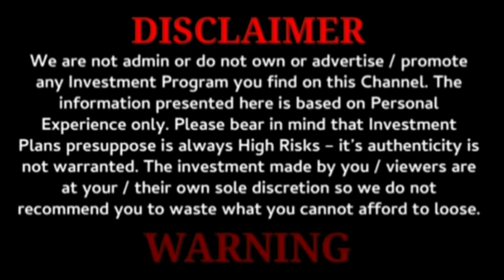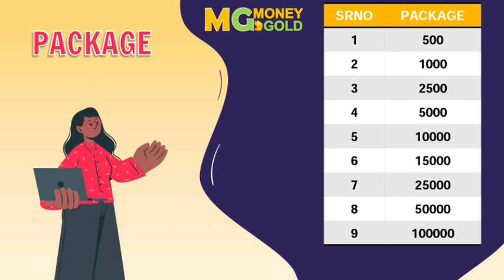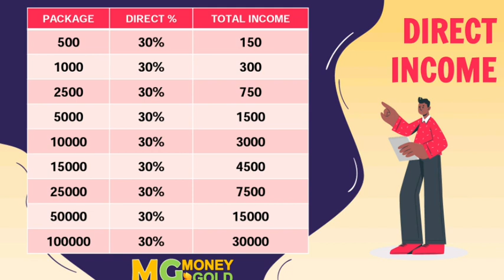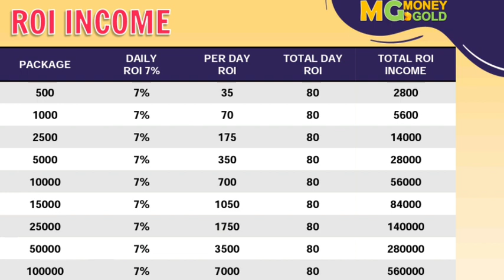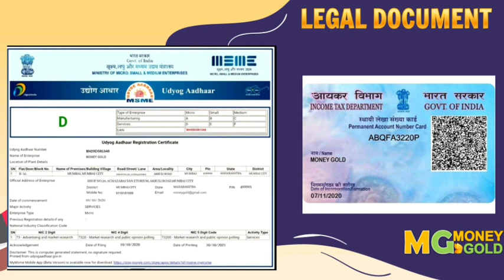Best mlm plan 2021 | ROI plan LAUNCHED | single leg mlm plan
*👉NEW LAUNCHED

👉 LIFE CHANGING INCOME OPPORTUNITY

 *Any Time
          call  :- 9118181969